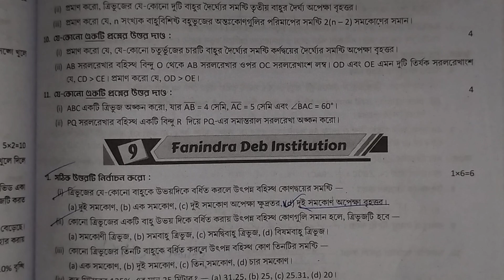Class 8 Math Ray O Martin 2024 3rd Summative Paper 9 Page 159